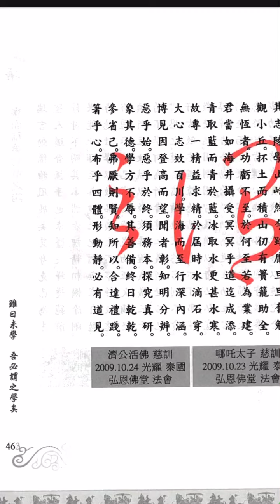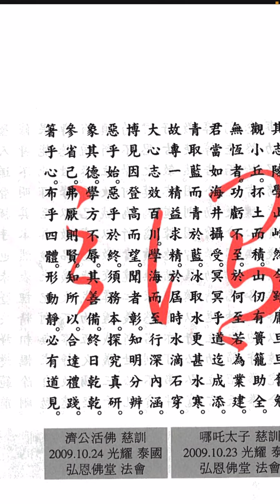論語聖訓三：463。玉不琢不成器顯。人不學不知道詮。